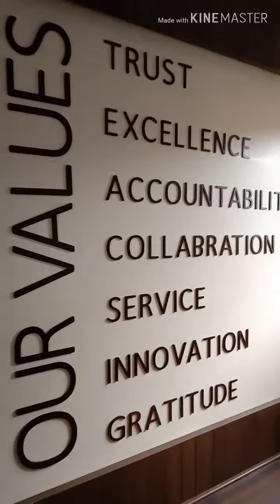A New Office Furniture Work...site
Follow as instagram:– rakeshjangir914

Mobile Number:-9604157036